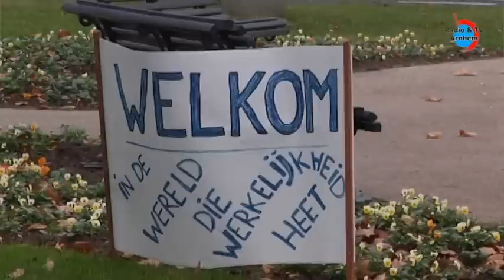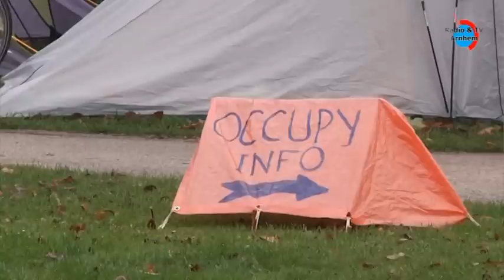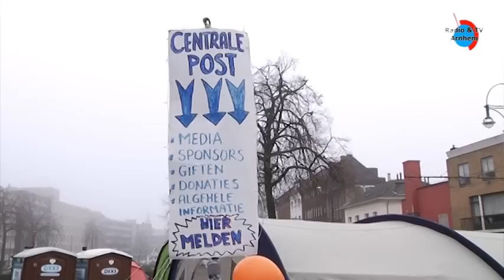Occupy staat in de kou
De actievoerders van Occupy Arnhem lopen veel risico omdat ze kaarsen en gaspitten in hun tenten hebben vanwege de kou. Het vuur is levensgevaarlijk en daarom door de gemeente Arnhem verboden.